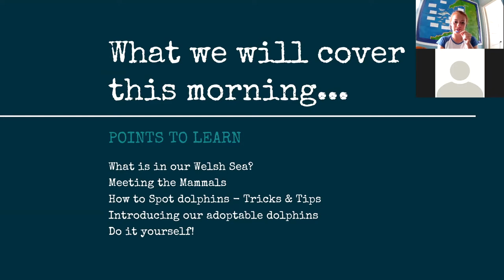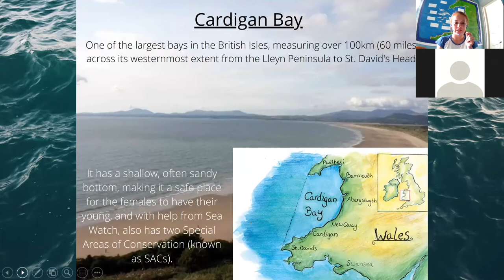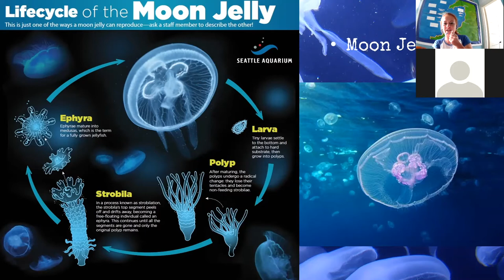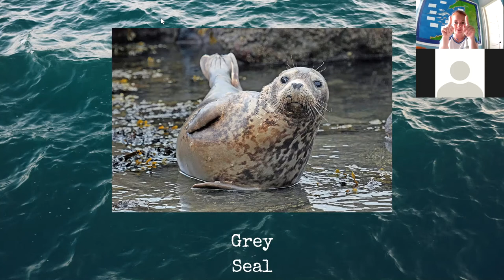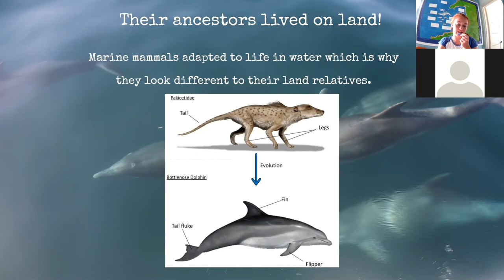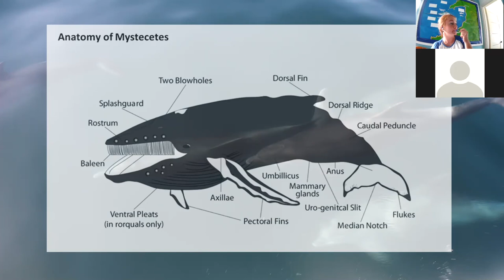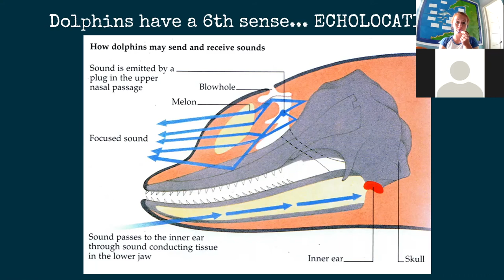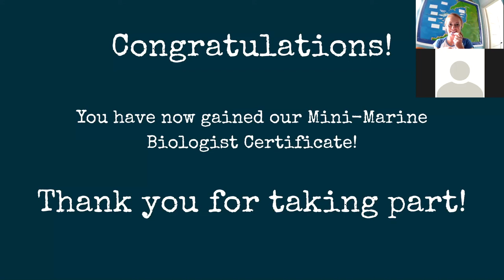SWF Mini Marine Biologist Workshop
Want to become a mini marine biologist online?
Dive with us into the watery world of Wales as we explore which marine animals live in Cardigan Bay. From Moon Jellyfish to Minke whale, we will discover what can be found beneath the waves and teach you to identify and spot animals, just as we do here at Sea Watch Foundation.

For a small donation, you can also receive a certificate of completion and an activity pack to continue the fun with your family or friends. Please email

Ages 7-70+ welcome!

For more information about the Sea Watch Foundation and the work we do to conserve Britain's dolphins, whales and porpoises, please visit our